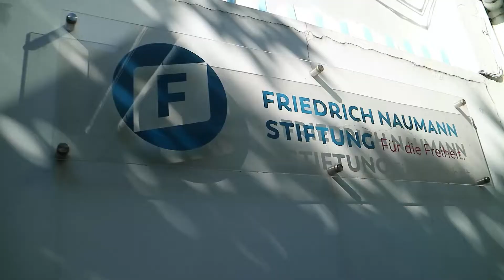LifeatFNFMalaysia: A Day In Our Life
When you hear the sound of the fingerprint machine and when the door starts to open you know our day has started.

Dark turns into light.  And soon other footsteps came in.

When things get hectic, the sound of a friend of mine "The print calculator" fills the room.

Most of our work is administration, but we do that to help our partners to do their activities, their noble activities to educate people about certain issues, and to spread freedom in Malaysia.

Together with our partners, we try to educate society because, without active participation from society, democracy and social peace are neither achievable nor sustainable.

We would like to take you for a walk into our humble office and show you behind the door.

We hope you enjoy our lifeatfFNF video.